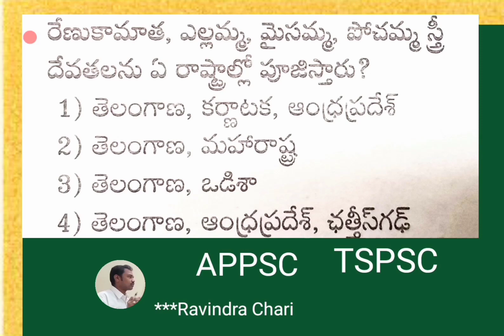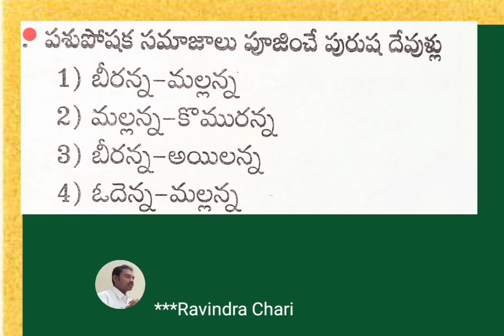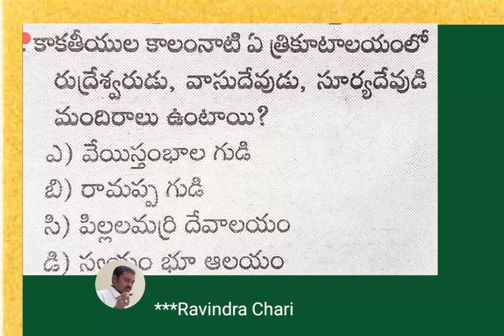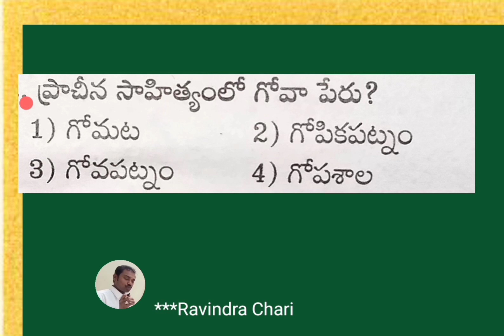🕉️☀️🙏Quiz-121🙏🕉️☀️, APPSC, TSPSC, ENDOWMENT GRADE-3, HINDU PHILOSOPHY AND TEMPLE SYSTEM,E.O.GRADE-3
Quiz, Hindu philosophy and temple system, ENDOWMENT GRADE-3, RAVINDRA CHARI, ENDOWMENT BOARD, HINDU mythology, Ravindra Chary, ravindrachary, Group-2, Group -IV, Group 1, other competitive exams also usefull, RAVINDRA CHARI